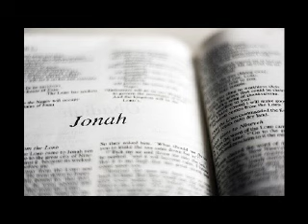04 Aug 19 Jonah 4 (Jonah's anger but God's compassion)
Jonah's anger but God's compassion
Jonah 4
Sunday 4.8.2019